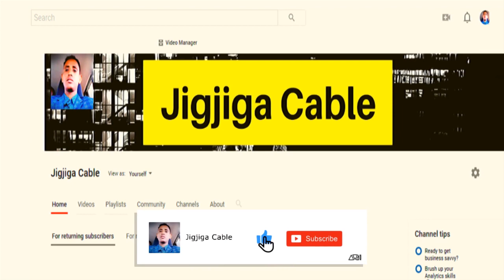DEG DEG MD Mustafe Cagjar Oo Si Kadis Ku Booqday Ceelashii Shidaalka DDS Iyo Sababta Kadambeysa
This video is about DEG DEG MD Mustafe Cagjar Oo Si Kadis Ku Booqday Ceelashii Shidaalka DDS Iyo Sababta Kadambeysa